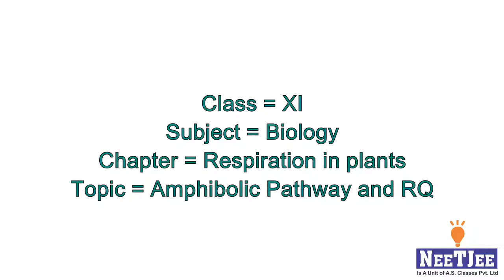CLASS XI SUBJECT-BIOLOGY CHAPTER-RESPIRATION IN PLANTS FACULTY- MR.TARUN KUMAR